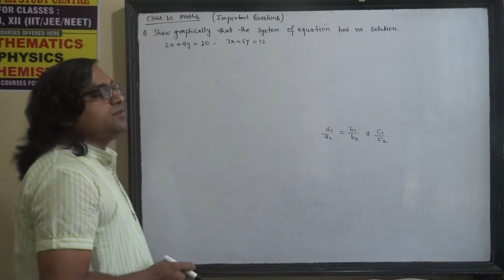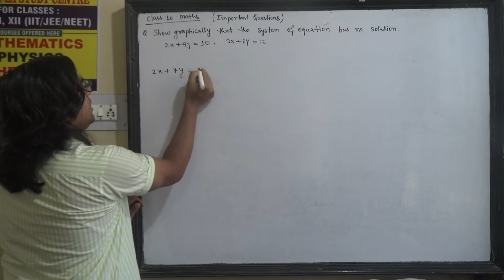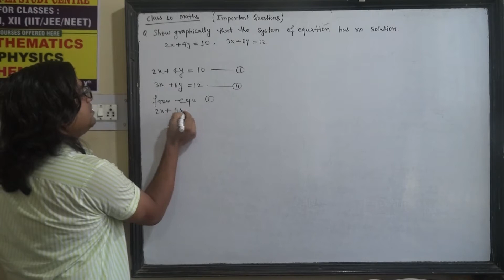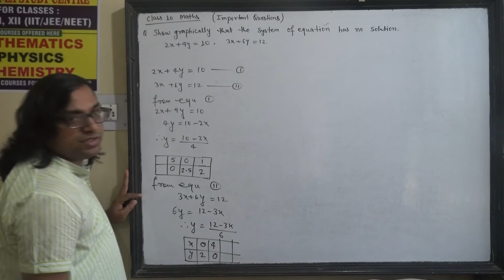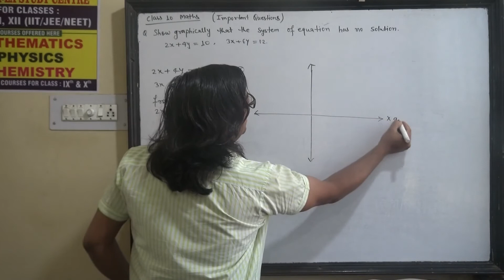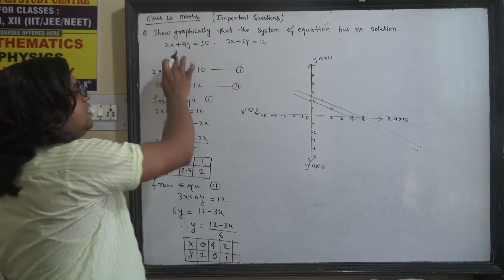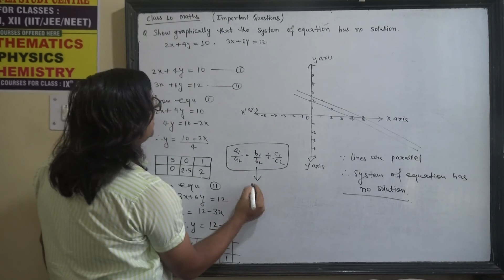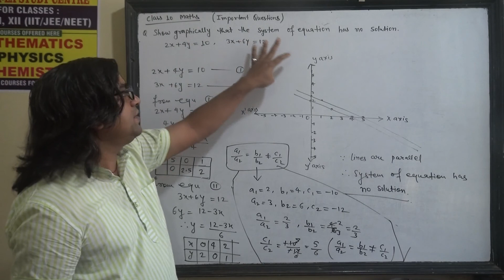Solve graphically that the system of equations has no solution 2x + 4y = 10, 3x + 6y = 12